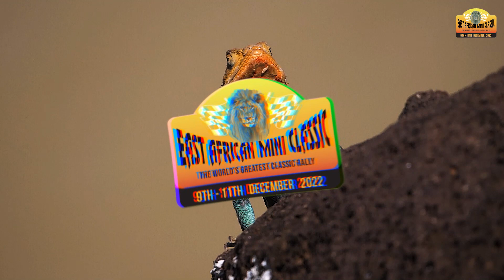2022 Mini Classic Film Teaser: LINK TO FULL MOVIE in Description notes Below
After a 4year hiatus..we are finally back. We got the opportunity to put together and produce a documentary film of the 2022 Mini Classic. This is our first ever coverage of the Classic Rally. We had fun putting this together. Hope you like it!!